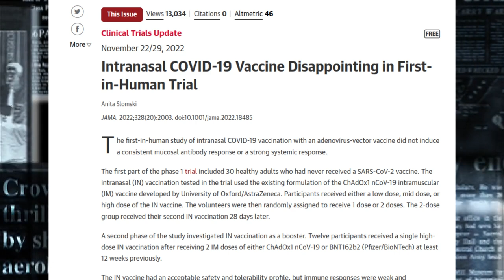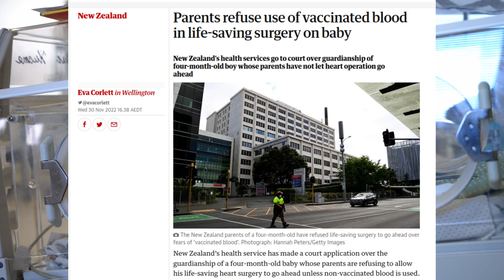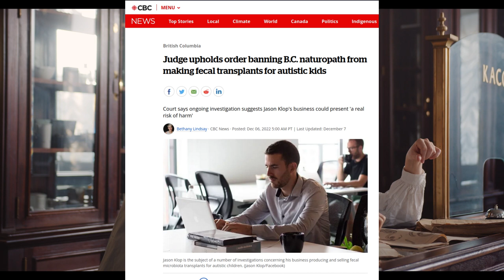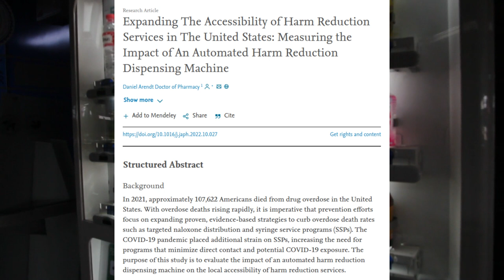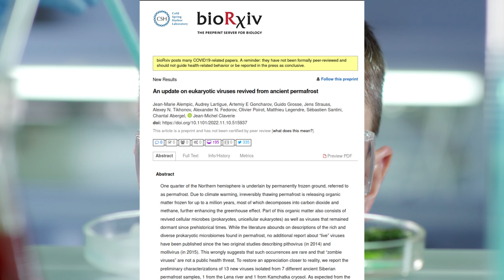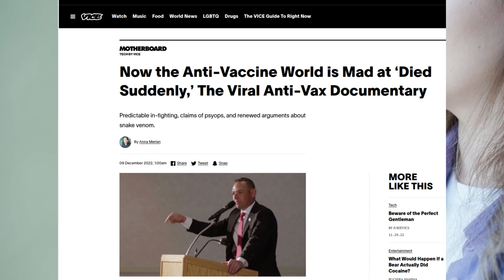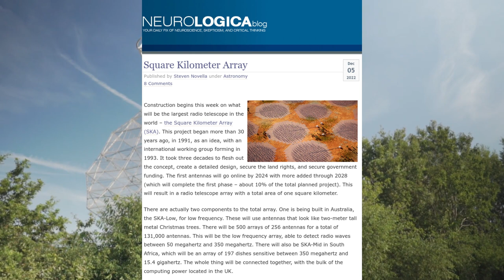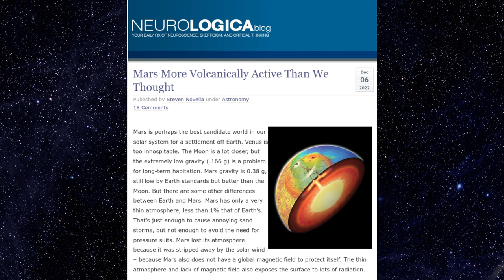This week in What were they thinking…(#203)Mars lives, ciphers, naloxone vending machine & spray vax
The long awaited for results of the Oxford University and Astra-Zeneca nasal spray vaccine for COVID19 have been released. The results are disappointing. The upside to this is that they took an existing formulation used for intramuscular injections and put it into a spray so there is much room for improvement.

It is possible, but very unlikely, in years we will see vaccines like this available in vending machines.  Cincinnati, Ohio, USA is doing just that with drug harm prevention methods.

They have put a vending machine with naloxone for  overdoses, fentanyl tests for safe use, pregnancy test kits and more. The only catch is that access was for 90 days each time someone signed up to the program. It did not seem to be a barrier to use.

Other scientists are publishing their results this week. They are busy resurrecting ancient frozen viruses from the Siberian permafrost. No, it is not a movie pitch but reality.

00:00 Introduction
01:28 Intranasal spray COVID19 vaccine fails first clinical trial
03:26 New Zealand Court approves guardianship of baby by government and hospital so they can receive blood from vaccinated people for heart surgery
04:22 Judge tells Naturopath they they can not sell faecal pills and enemas for autism
07:28 Cincinati, Ohio, USA has a weird vending machine containing naloxone, pregnancy tests and fentanyl strips among others
08:31 WHO declares measles an imminent global threat
10:40 French scientists reviving ancient frozen viruses from Siberian permafrost
11:36 16th century Spanish king’s, Charles V, cipher broken at long last
12:38 New documentary, Died Suddenly, has the anti vaxxers eating their own
14:01 No, blood clots when embalming are normal not a side effect of vaccines
15:37 Square kilometre array begins construction this week
17:24 Mars may be more geologically active than thought

Tolerability and immunogenicity of an intranasally-administered adenovirus-vectored COVID-19 vaccine: An open-label partially-randomised ascending dose phase I trial

High Court takes guardianship of sick baby at the centre of dispute over donor blood

Judge upholds order banning B.C. naturopath from making fecal transplants for autistic kids

Expanding The Accessibility of Harm Reduction Services in The United States: Measuring the Impact of An Automated Harm Reduction Dispensing Machine

Measles: why the World Health Organization has declared it an ‘imminent global threat’

An update on eukaryotic viruses revived from ancient permafrost

Emperor's Secret Code Cracked After Five Centuries, Revealing His Fears

Now the Anti-Vaccine World is Mad at ‘Died Suddenly,’ The Viral Anti-Vax Documentary

A clot too far: An embalmer dissects antivax misinformation about blood clots in Died Suddenly